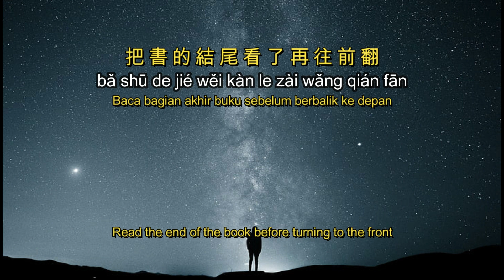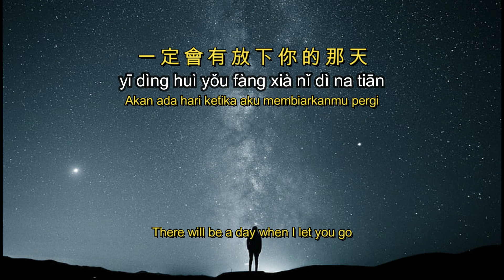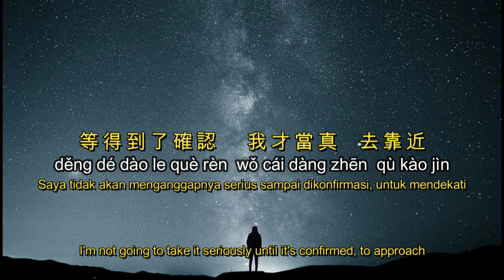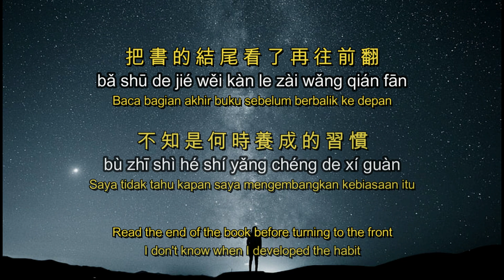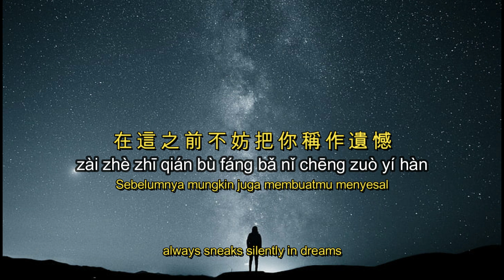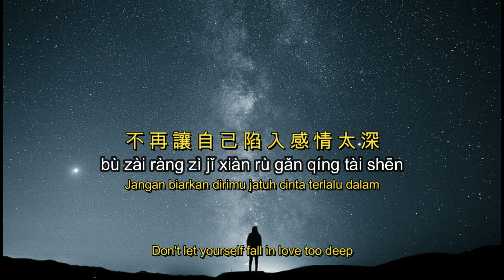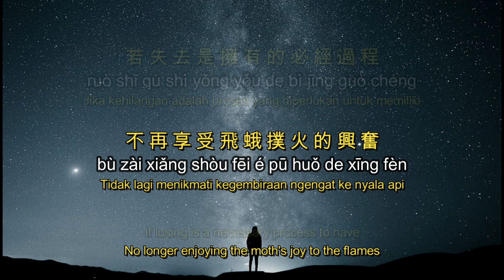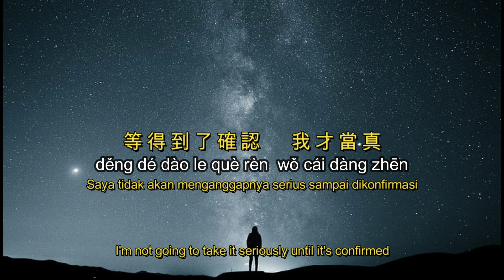Qiu Cheng 【 求成 】【 Harapan Untuk Sukses 】【 Hope For Success 】[Pinyin,English,Indonesian Translation]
【 Harapan Untuk Sukses 】
【 Hope For Success 】
[Pinyin,English,Indonesian Translation]

把書的結尾看了再往前翻
Bǎ shū de jié wěi kàn le zài wǎng qián fān
Baca bagian akhir buku sebelum berbalik ke depan
Read the end of the book before turning to the front

不知是何時養成的習慣
bù zhī shì hé shí yǎng chéng de xí guàn
Saya tidak tahu kapan saya mengembangkan kebiasaan itu
I don't know when I developed the habit

已經過了被懸念誘惑的階段
yǐ jīng guò le bèi xuán niàn yòu huò de jiē duàn
melewati tahap tergoda oleh ketegangan
past the stage of being seduced by tension

現在我更偏愛踏實感
xiàn zài wǒ gèng piān'ài tà shí gǎn
Sekarang saya lebih suka rasa ketabahan
Now I prefer the taste of grit

一定會有放下你的那天
yī dìng huì yǒu fàng xià nǐ dì nèi tiān
Akan ada hari ketika aku membiarkanmu pergi
There will be a day when I let you go

在這之前不妨把你稱作遺憾
zài zhè zhī qián bù fáng bǎ nǐ chēng zuò yí hàn
Sebelumnya mungkin juga membuatmu menyesal
Previously it might as well make you regret it

回看心路在時間軸畫的曲線
huí kàn xīn lù zài shí jiān zhóu huà de qū xiàn
Lihat kembali kurva yang ditarik oleh pikiran pada sumbu waktu
Look again at the curve drawn by thought on the time axis

你給我太多改變
nǐ gěi wǒ tài duō gǎi biàn
Kamu mengubah saya terlalu banyak
You changed me too much

Reff :
現在我只喜歡有結果的人
xiàn zài wǒ zhǐ xǐ huān yǒu jié guǒ de rén
Sekarang saya hanya menyukai orang yang dengan keberhasilan
Now I only like people with success

不再享受飛蛾撲火的興奮
bù zài xiǎng shòu fēi é pū huǒ de xīng fèn
Tidak lagi menikmati kegembiraan ngengat ke nyala api
No longer enjoying the moth's joy to the flames

若失去是擁有的必經過程
ruò shī qù shì yǒng yǒu de bì jīng guò chéng
Jika kehilangan adalah proses yang diperlukan untuk memiliki
If losing is a necessary process to have

那我情願故事從沒發生
nà wǒ qíng yuàn gù shì cóng méi fā shēng
Lalu aku berharap cerita itu tidak pernah terjadi
Then I wish that story never happened

現在我連心動也有了分寸
xiàn zài wǒ lián xīn dòng yě yǒu le fēn cùn
Sekarang saya bahkan mengukur detak jantung saya
Now I even measure my heart rate

不再讓自己陷入感情太深
bù zài ràng zì jǐ xiàn rù gǎn qíng tài shēn
Jangan biarkan dirimu jatuh cinta terlalu dalam
Don't let yourself fall in love too deep

像酒喝到微醺  才有更好的意境
xiàng jiǔ hē dào wéi xūn  cái yǒu gèng hǎo de yì jìng
Seperti minum anggur sampai mabuk untuk memiliki suasana hati yang lebih baik
Like drinking wine until drunk to have a better mood

等得到了確認   我才當真  去靠近
děng dé dào le què rèn  wǒ cái dàng zhēn  qù kào jìn
Saya tidak akan menganggapnya serius sampai dikonfirmasi, untuk mendekati
I'm not going to take it seriously until it's confirmed, to approach

MUSIC

Repeat all

Reff